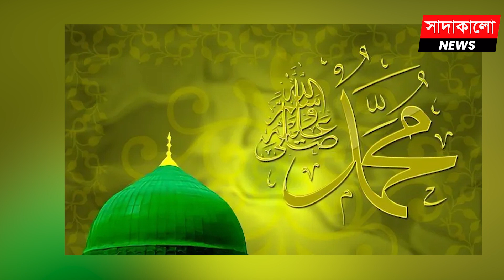ইংরেজি ভুল উচ্চারণ, কী ব্যাখ্যা দিলেন অনন্ত জলিল ? Ananta Jalil । সাদাকালো নিউজ । Sadakalo News ।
ঈদকে ঘিরে দেশের টিভি চ্যানেলগুলোতে বসে অনুষ্ঠানের পসরা। তাতে সেলিব্রেটিদের সমাগম চোখে পড়ার মতো। এসব অনুষ্ঠানে তারকারা প্রকাশ করেন তাদের ব্যক্তিগত জীবনের নানান ফিরিস্তি। এবারের ঈদে তেমনি একটি অনুষ্ঠানে দেখা গেছে আলোচিত চিত্রনায়ক অনন্ত জলিলকে। সেখানে নানান প্রশ্নের উত্তর দেন তিনি। একিসঙ্গে নিজের ভুল ইংরেজি উচ্চারণের সাফাইও গেয়েছেন তিনি।